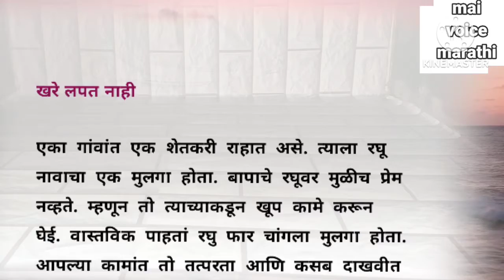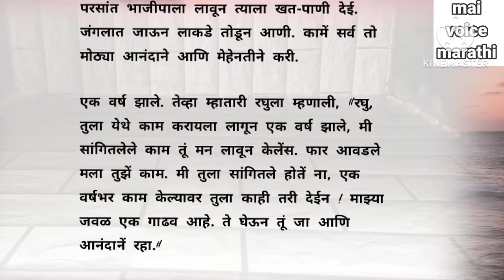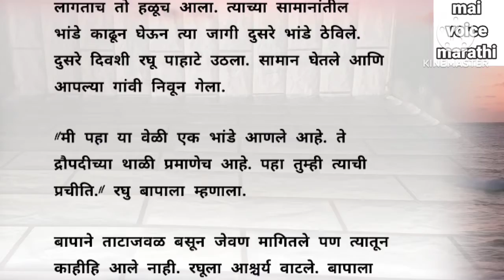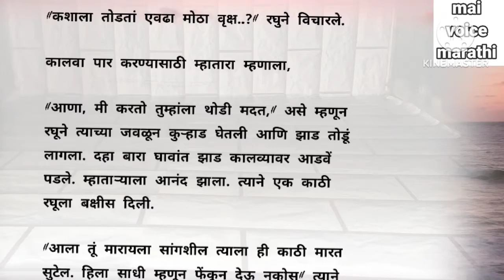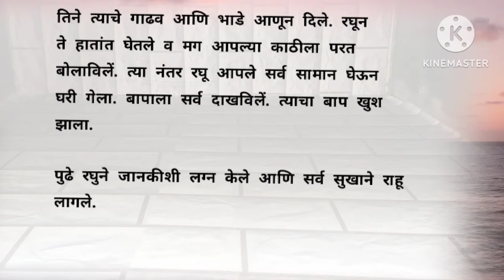खरे लपत नाही । marathi story ।marathi katha । marathi goshti ।